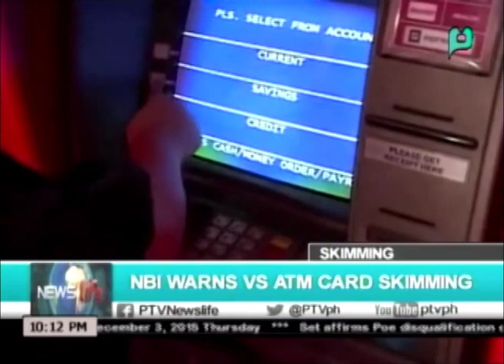NewsLife: NBI warns vs. ATM card skimming || Dec. 03, 2015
NewsLife: NBI warns vs. ATM card skimming || Dec. 03, 2015 (Reported By: Alvin Clemente)